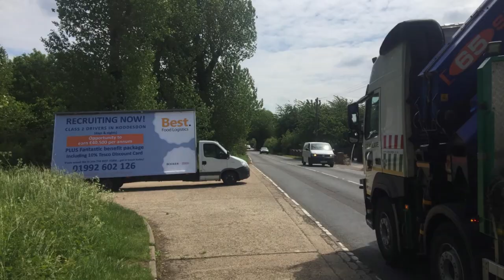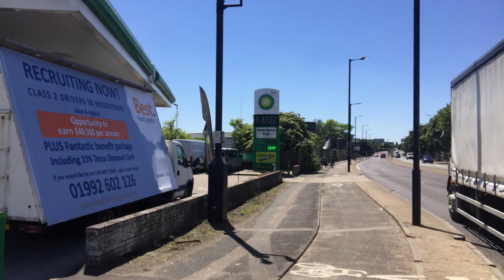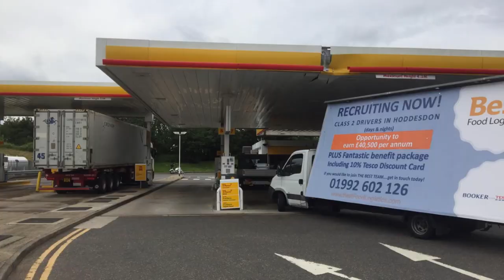Best Food Logistics Driver Recruitment AdVan Delivered by Gorilla Media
Operating in London and across the entire UK, Gorilla Media offer a range of mobile advertising vehicles advertising solutions including 6-sheet poster Advertising Bikes (AdBikes) 48-sheet poster Advertising Vans (AdVans) along with single, double and triple Mobile Digital Billboard displays.

For over 20-years Gorilla Media has been delivering high-impact, cost-effective mobile billboard campaigns which can be used as either a standalone guerrilla marketing tactic, integrally within an Out Of Home schedule, or as part of a full media mix. Following a pre-scheduled route specific to the target audience, these mobile advertising vehicles, which are always manned, operate in areas giving the greatest exposure for the Clients message."